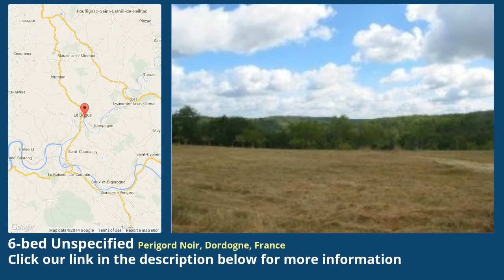6-bed Unspecified for Sale in Perigord Noir, Dordogne, France on frenchlife.biz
More info on Unspecified for Sale in Perigord Noir, Dordogne, France with 6-bedroom

A beautiful stone property offering a panoramic view, a main stone house, a guest house and outbuildings on 34 acres of land with no disturbances at all!Price FAI 546,000 €  Reference DPA2576  Type of property Character  Setting Hamlet  Department Dordogne  Area Perigord Noir  Post code 24510  Outbuildings Yes  Income generating No  Condition Ready to move in  Habitable space 240 m²  Land 140,000 m²  Bedrooms 6

 Price, Taxes and Other Costs  Price FAI 546,000 €  Estimated notaire's fee 34,250 €

 Interior  Condition Ready to move in  Habitable space 240 m²  Rooms 9  Lounge size 37 m²  Bedrooms 6  Ground floor bedroom Yes  Bath/shower rooms 4  Ground floor bathroom Yes  Toilets 5  Kitchen type Separate  Kitchen fittings Fitted units

 Outside area  Land 140,000 m²  Land nature Hectare(s)  Environment Private setting, Not overlooked, Open views, Countryside views, Peaceful, Rural, Short drive to amenities  Water features Private well